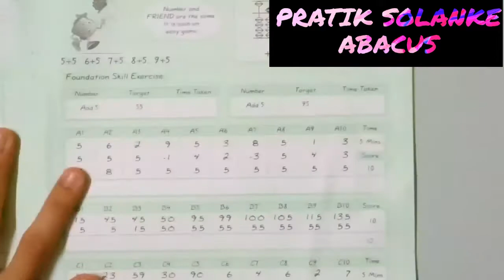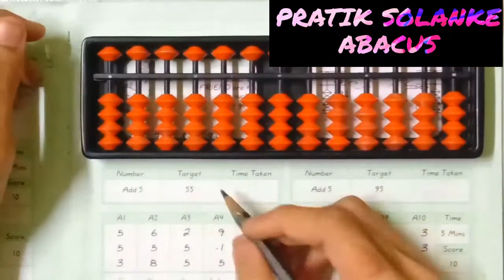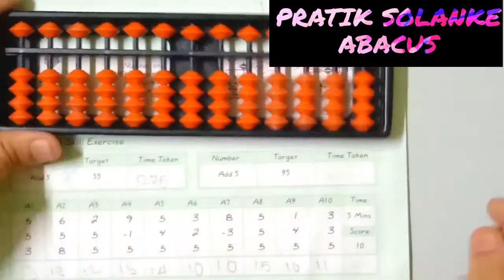MATHS को हराओ चंद सेकंदोमे [#17]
Target
LIKES=10👍

LEARNING ABACUS FROM GMC DEGREE HOLDER

  Welcome all, myself Pratik Solanke and in this channel I am going to teach you how to learn ABACUS FROM BASIC. I have compleaded all the levels of SIP ABACUS.☺️☺️☺️☺️☺️☺️☺️☺️☺️☺️

   This is only to increase your ability in the studies and also all the concept which you deals in daily life, I have conquered the Degree of ABACUS by completing all my levels .

    IF YOU ALL LIKED MY VIDEOS IN LEARNING ABACUS SO PLEASE

MOST IMPORTANT THING IS COMMENT , BECAUSE OF YOUR COMMENTS I WOULD GET AN IDEA TO TEACH BETTER AND ALSO BEST.

DOUBTS     ARE     MOST     IMPORTANT
SO PLEASE COMMENT ME A DOUBT

Learn moreListen ad-free with YouTube PremiumSongOn & OnArtistCartoon, Daniel LeviLicensed to YouTube byAEI (on behalf of NCS); Featherstone Music (publishing), LatinAutor, ASCAP, and 19 music rights societies